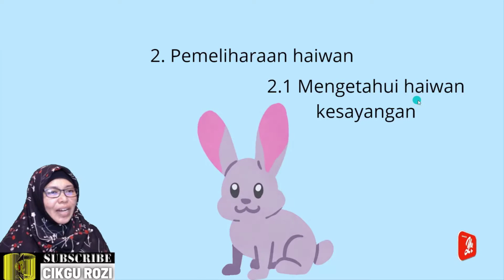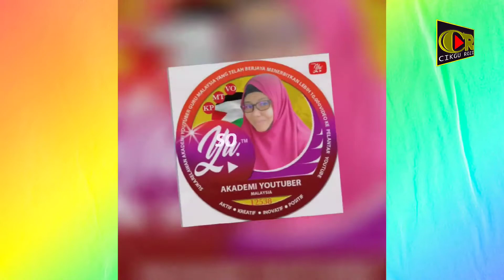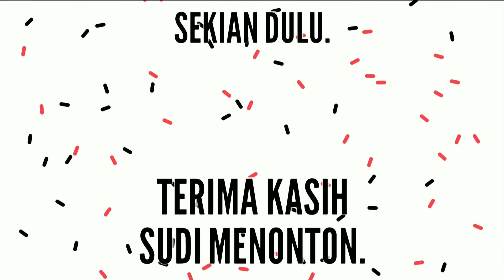S.P 2.1.1 MENGENAL HAIWAN YANG SESUAI DIPELIHARA| PdPR 2021 KSSR 4 (KEMAHIRAN HIDUP - PENTERNAKAN)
Bismillah
2. Pemeliharaan haiwan
2.1 Mengetahui haiwan kesayangan
2.1.1 Mengenal haiwan yang sesuai dipelihara (arnab)

TP1: Menyebut atau menunjukkan dengan bahasa badan baiwan yang sesuai dipelihara
TP2: Menamakan haiwan yang sesuai dipelihara
TP3: Menyatakan haiwab yang sesuai dipelihara sebagai haiwan kesayangan
TP4: Menerangkan cara haiwan kesayangan membiak
TP5: Memelihara haiwan kesayangan
TP6: Mengasihi dan memelihara haiwan kesayangan dengan cara yang betul serta boleh dicontohi

✅ Memberi ⭐⭐⭐⭐⭐, sokong cikgu. Boleh beri maklum balas, cadangan atau